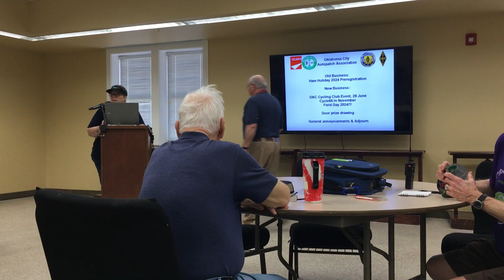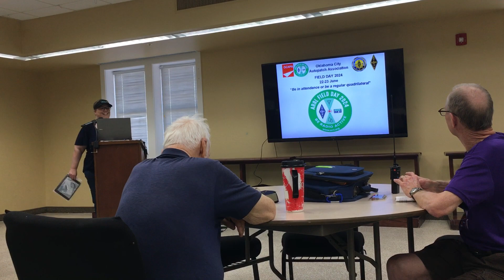OCAPA May 11, 2024 Meeting #7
Final Drawing and we're out